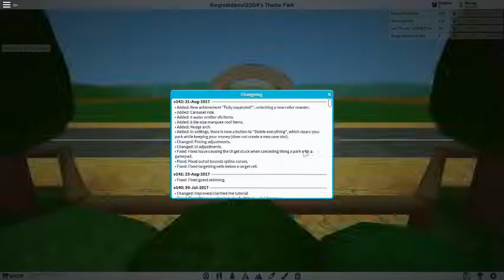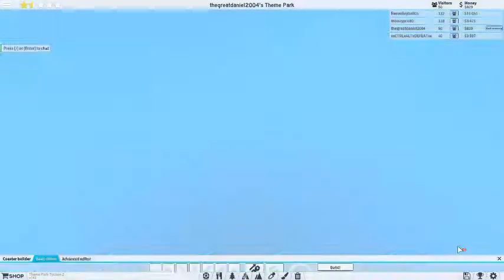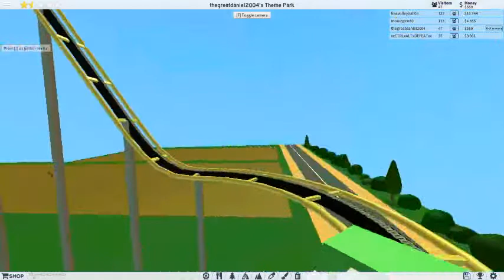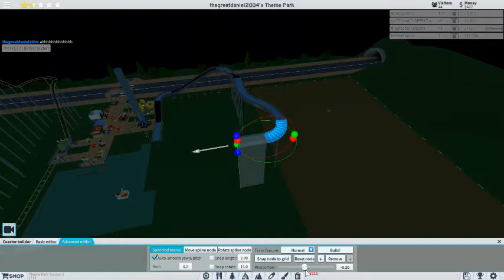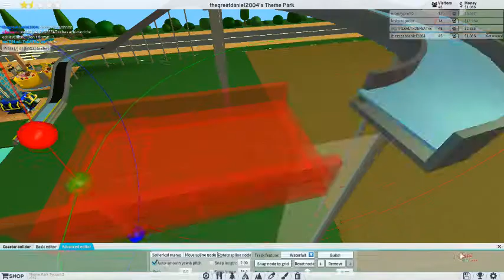Roblox Theme Park Tycoon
Yay Roblox With Daniel